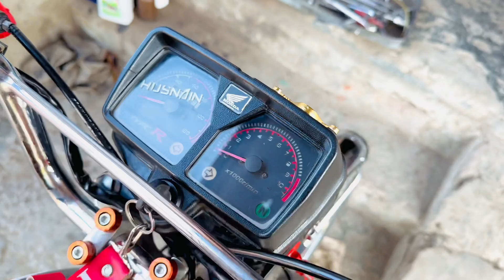Dosto ki iftari karwa di 🤩|| bike ki tuning karwa li | Honda 125 best tuning | husnain rajpoot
Honda lovers
Honda modifications

Husnain rajpoot